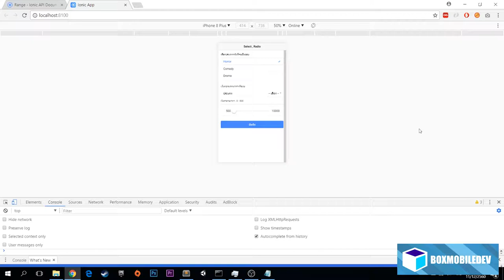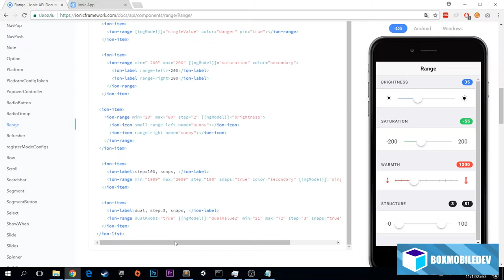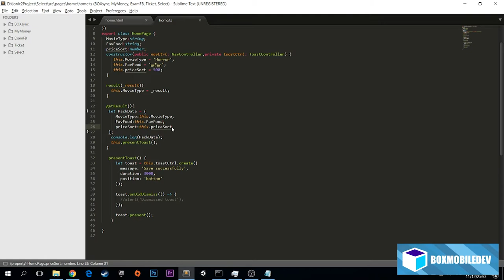[BOXMOBILEDEV] Ionic 3 EP38 : การใช้งาน Range